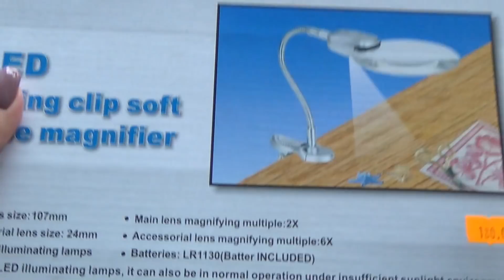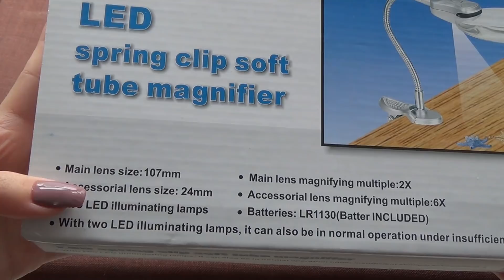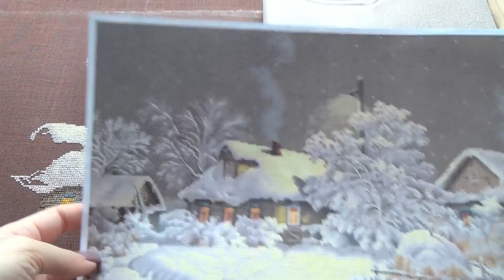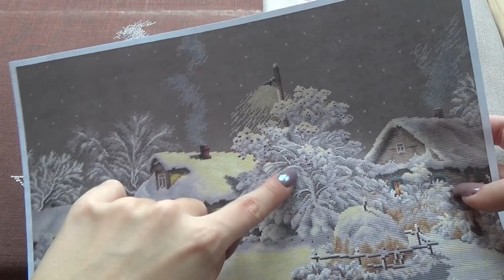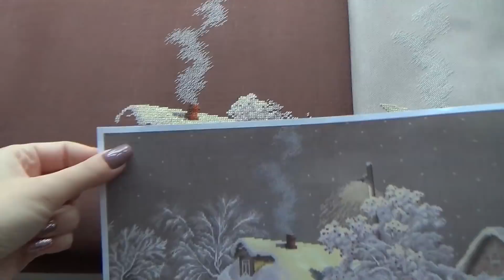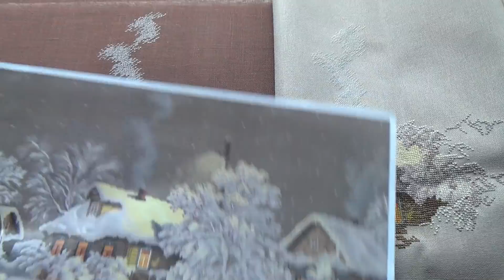"Зима в деревне" Отчет 1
Кто не верил что я возьмусь за эту работу второй раз? Сюрприз! :)

list=PLpA2Ziw75YlUx_HdmFxLEHwwJMHrUABhs
Некоторые мои плейлисты: